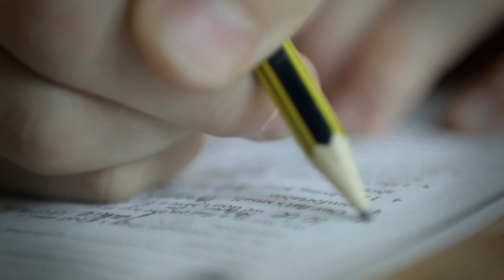Przełam się i chodź!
Przełam się i chodź 25 maja na wybory do Parlamentu Europejskiego. Twój głos ma znaczenie!